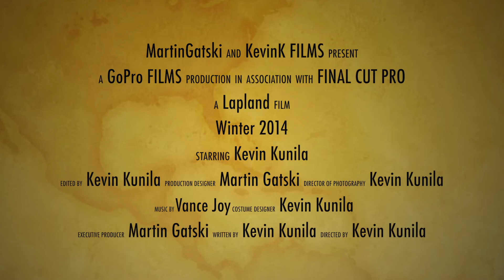Lapland 2014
Filmed with GoPro 3plus black edition, in Lapland, Levi.